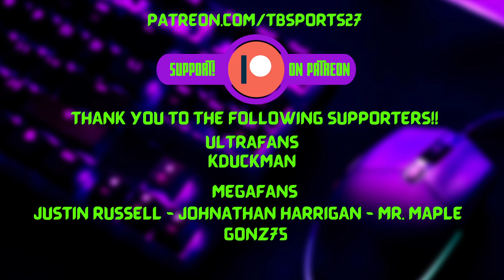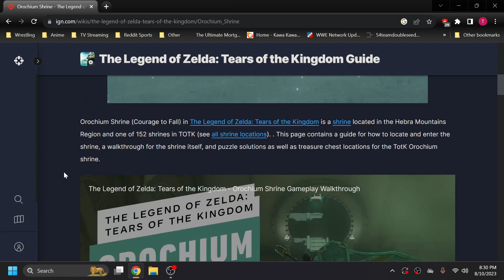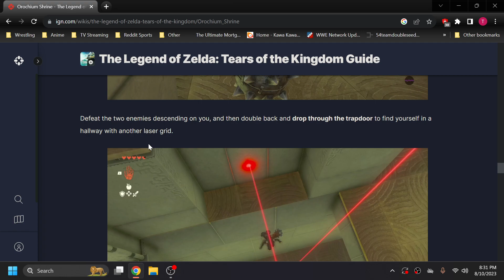Orochium Shrine, Courage to use a Walkthrough - The Legend of Zelda Tears of the Kingdom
How About a Cup of Coffee?

Come join for sports game streaming and talk! NFL Madden, NHL, MLB The Show, WWE 2K Universe